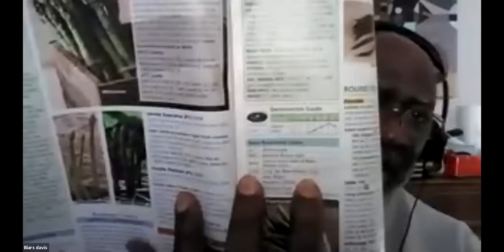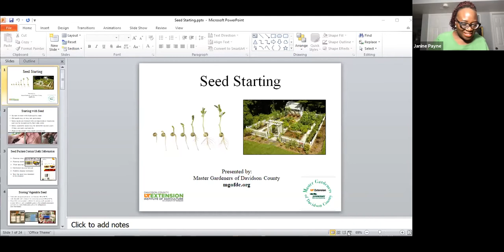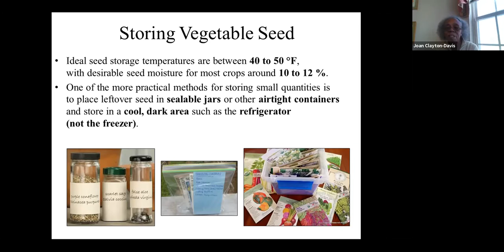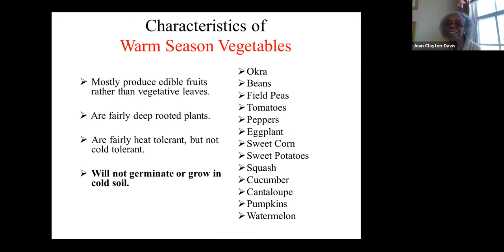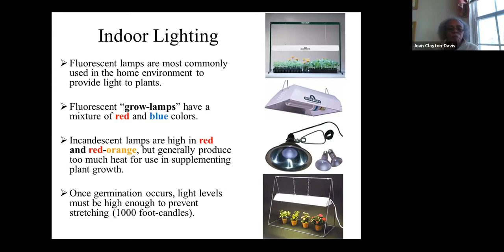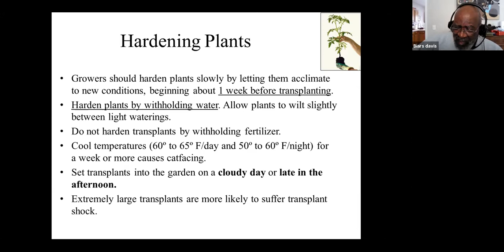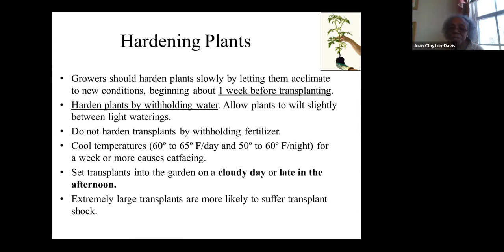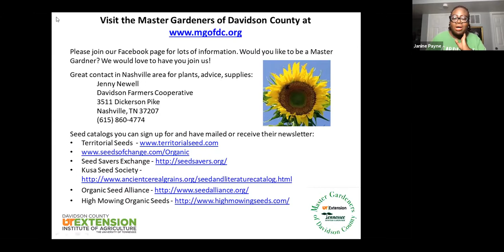Share What We Know Meetup Seed Starting!!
Joan Clayton Davis and Biars Davis are Master Gardnerers since 2014, Davidson County, TN, and presented to the Share What We Know: Gardening group on Saturday, February 20, 2021.